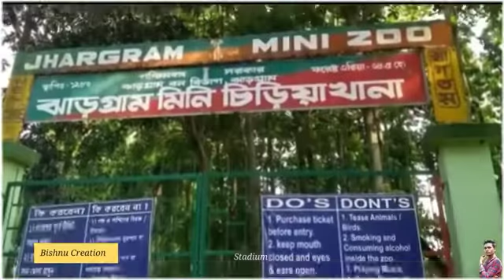JHARGRAM DISTRICT||STATUS VIDEO